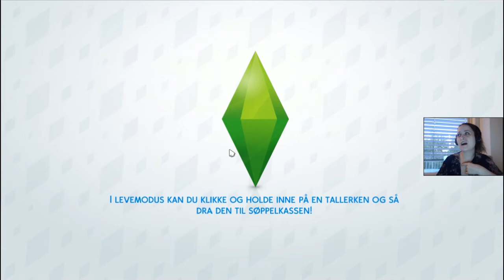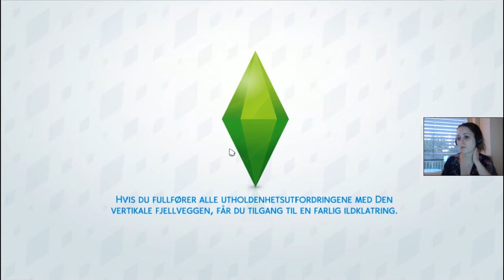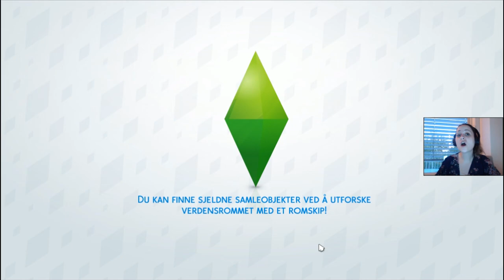Mitt nye, store hus og komifestivalen | Norsk The Sims 4 | Rags to riches #7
Simmen vår flytter inn i det nye huset sitt, og vi reiser på komifestivalen i håp om å vinne konkurransen der man kan vinne deriblant 500 simoleoner.